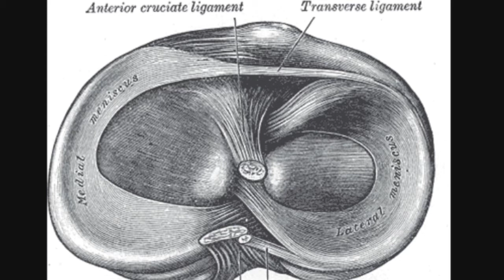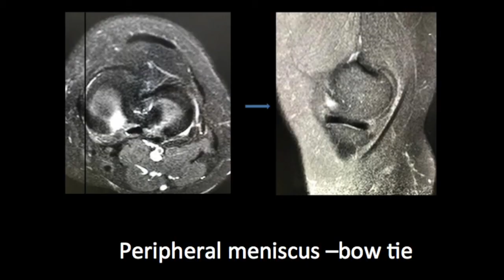TMT: MRI KNEE: MENISCI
Quick learning videos on Radiology for UG and Residents in Radiology

MSK Series continues with Dr Rajesh Ghosh who gives a short description of the menisci on MRI